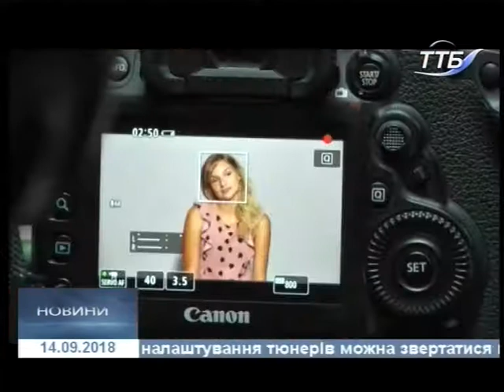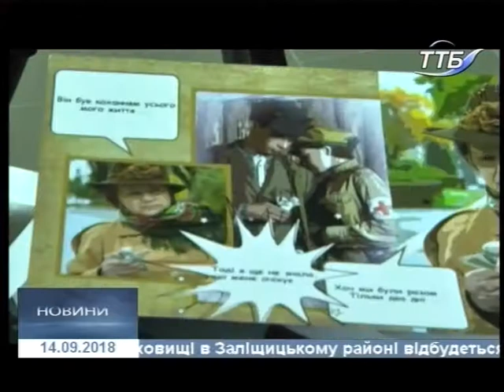14.09.2018. Новини. 13:30